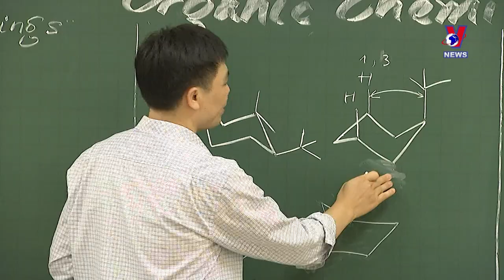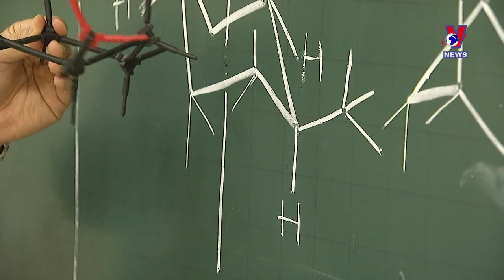Vietnamese national university earns QS Recognition of Improvement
The Vietnam National University, Hanoi has won the QS Recognition of Improvement, making it the first in the country to secure the accreditation.